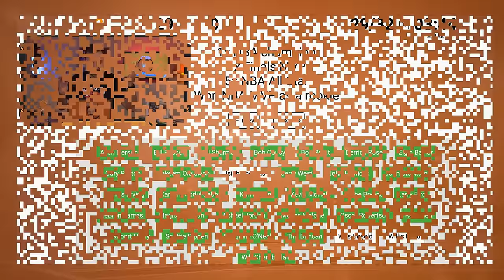QUIZ: de quem é esse CURRÍCULO?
Hoje é dia de quiz, mas ao invés de preencher lacunas, eu preciso escolher o jogador dono do currículo que aparece na tela. Quem foi 3x MVP, 1x campeão da NBA e 1x MVP das Finais?

Parceira: KTO.